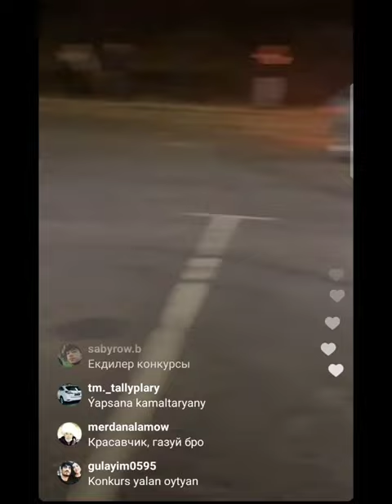Turkmen Yigitler dasary yurt 2